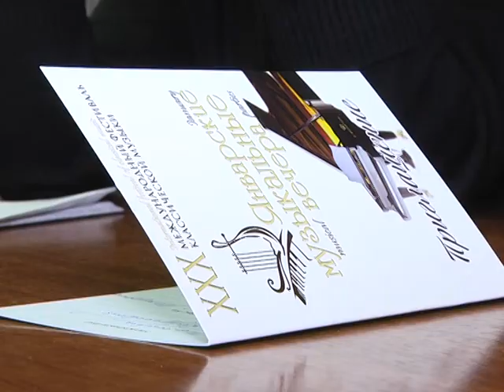2017-11-02 г. Брест. Январские музыкальные вечера. Новости на Буг-ТВ.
Пресс-конференция по проведению «Январских музыкальных вечеров».
«Впервые в рамках фестиваля «Январские музыкальные вечера» в Бресте выступит королева джаза из Великобритании ЛОриан Браун» - такое заявление сделала директор международного фестиваля «Январские музыкальные вечера» Лилия Батырева во время пресс-конференции по поводу организации юбилейного праздника классической музыки.